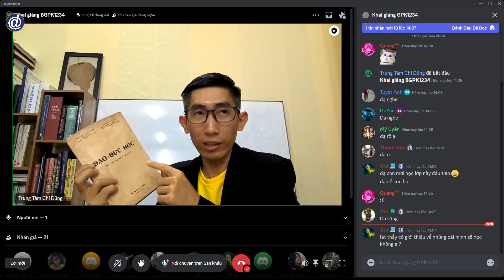[1] Nhận thức luận - Điểm hạn chế của Tâm lý học Tây Phương | Triết Học Phổ Thông (BGPK1234)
Trung Tâm Chí Dũng là tổ chức nghiên cứu, đào tạo khoa học liên ngành xoay quanh 4 lĩnh vực: Giáo Dục Học, Triết Học, Tâm Học và Tâm Linh Học, nhằm phát triển tối đa năng lực trí tuệ của người học.
KÊNH TRUYỀN THÔNG CHÍNH THỨC

- Thông tin các khóa học, nội dung học thuật liên quan vấn đề rèn luyện và phát triển bản thân một cách toàn diện.
- Thông tin các khóa học, nội dung học thuật liên quan các vấn đề về giáo dục: giáo dục tự thân - giáo dục gia đình - giáo dục nhà trường - giáo dục xã hội
- Thông tin các khóa học, nội dung học thuật liên quan các môn khoa học hàn lâm: Triết học, Tâm lý học, Logic - Luận lý học, Toán tư duy,...
- Thông tin các khóa học, nội dung học thuật liên quan các môn khoa học ứng dụng: Giáo dục giới tính, Lãnh đạo bản thân, Học cách học, Phật học ứng dụng trong đời sống gia đình,...
- Thông tin các khóa học, nội dung học thuật liên quan các môn khoa học ngôn ngữ: Việt ngữ, Sinh ngữ, Cổ ngữ,...
- Thông tin các khóa học miễn phí liên quan các môn thuộc 4 trụ cột tri thức: Giáo dục học, Triết học, Tâm học, Tâm linh học.
- Thông tin các khóa học liên quan các môn văn hóa: Toán - Văn - Anh - Lý - Hóa - Sinh - KHTN - KHXH.

+ Địa chỉ: 22/48, đường Mạc Đĩnh Chi, An Cư, Ninh Kiều, Cần Thơ
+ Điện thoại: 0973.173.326